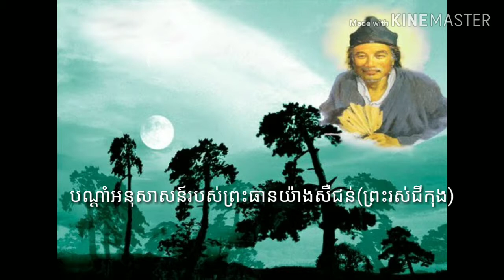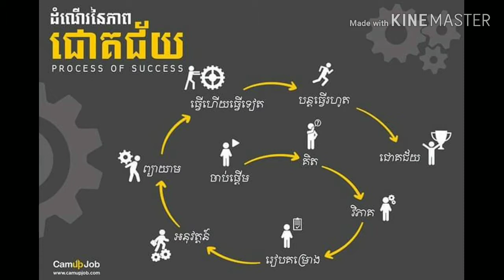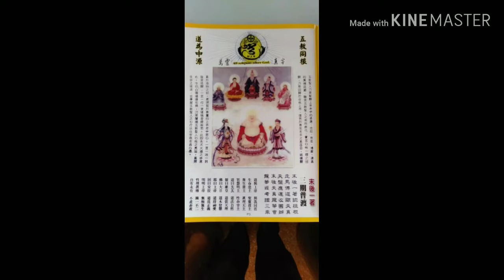老師的话 បណ្ដាំអនុសាសន៍ព្រះរស់ជីកុង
ដកស្រង់ចេញពីសៀវភៅ បន្ទូលព្រះគ្រូធានយ៉ាងសឺជន
Read by Sophanit